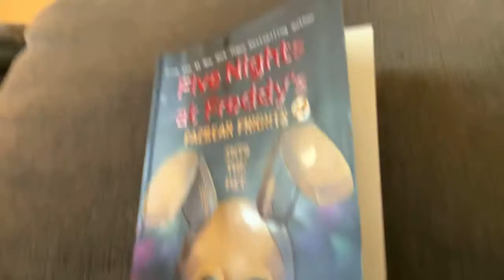In to the pit